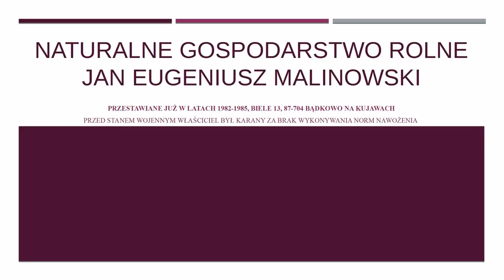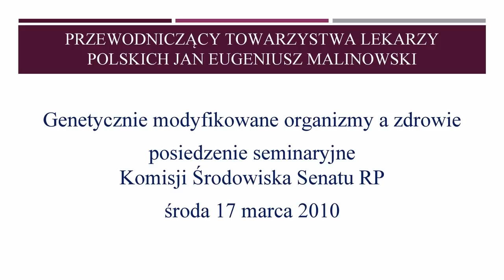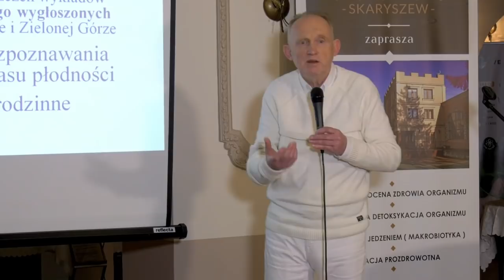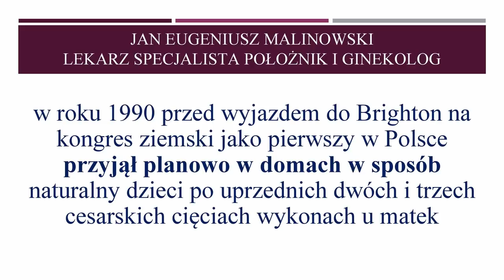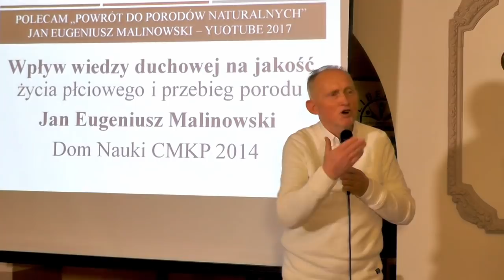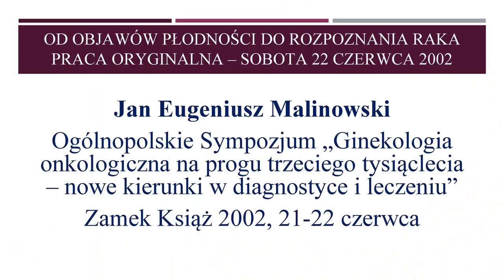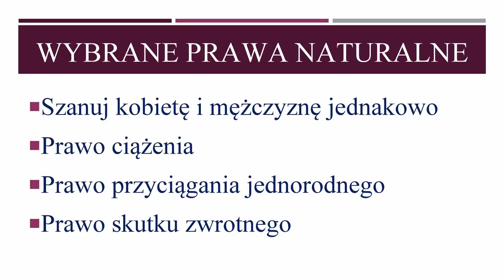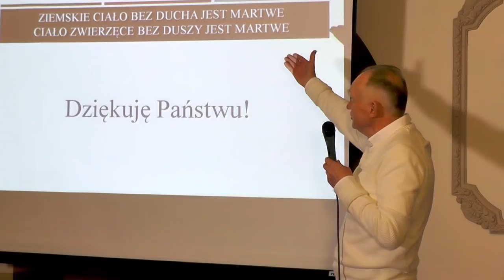Rozpoznawanie czasu jajeczkowania i czasu płodności - dr Jan Eugeniusz Malinowski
Dr Jan Eugeniusz Malinowski wyjaśnia, że czas jajeczkowania i czas płodności są czymś innym i że te czasy można łatwo określić mając pewną wiedzę na ten temat.